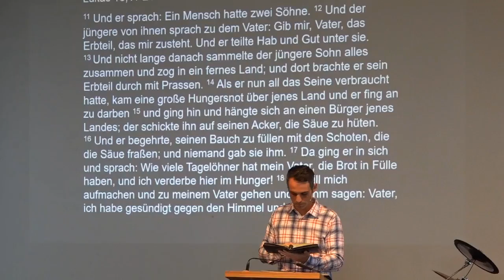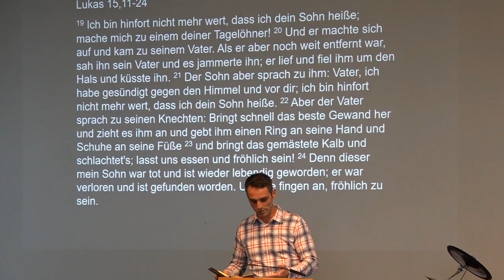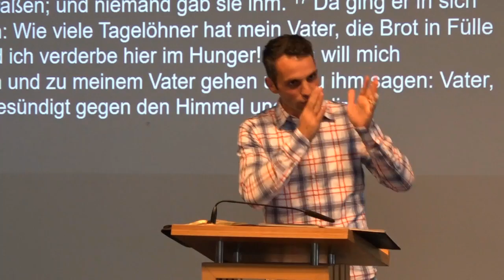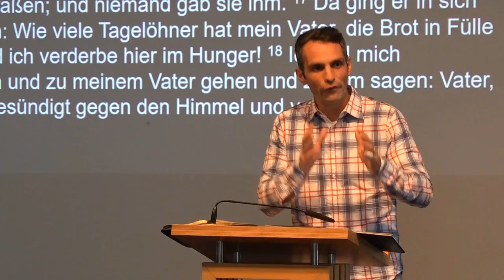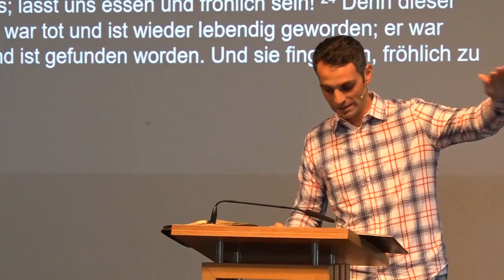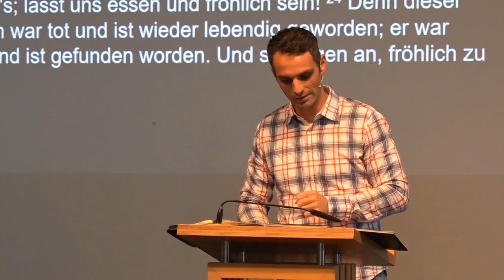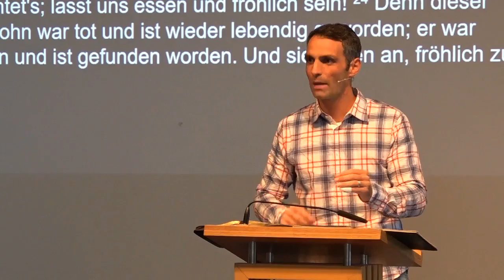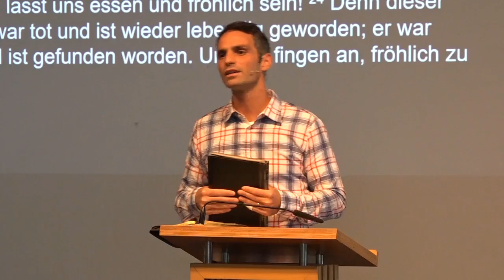Wer entscheidet eigentlich ob du wertvoll bist? von Pastor Sebastian Scalogna